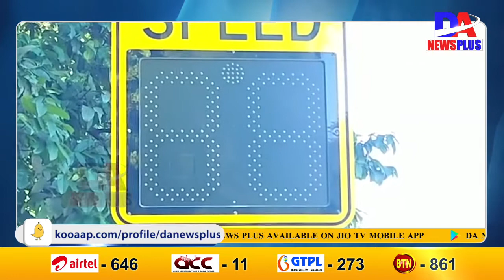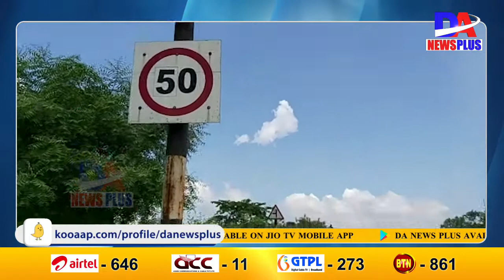‘উৰিবাবা’ৰ বিপদ ! স্পীড বাঢ়িলে যাব পকেটৰ ধন